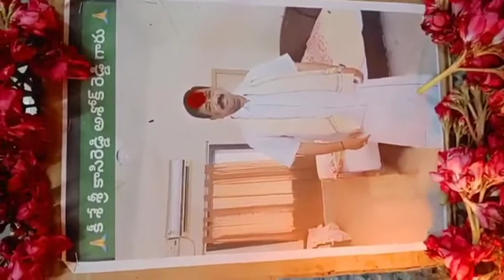ANNADHANAM VIDEO OF KUMARI SAI CHARITHA GARU